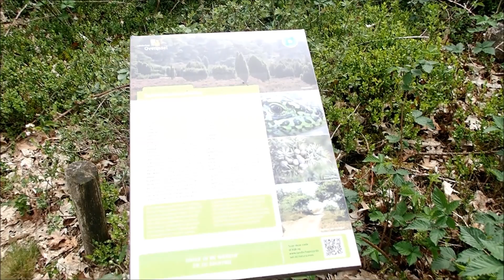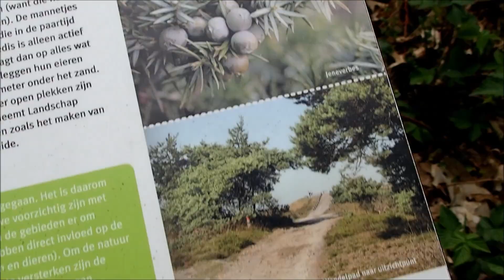Bijzondere natuur op de Lemelerberg in Overijssel; Christian Olivier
Vandaag ben ik op de Lemelerberg, een prachtig mooi natuurgebied met een grote stuwwal (heuvel die 150,000 jaar geleden is ontstaan in de ijstijd) van meer dan 80 meter hoog in de prachtige mooie provincie Overijssel. Tijdens mijn tocht door het gebied komen we heel veel mooie dieren tegen en met als beloning een prachtig mooi uitzicht.